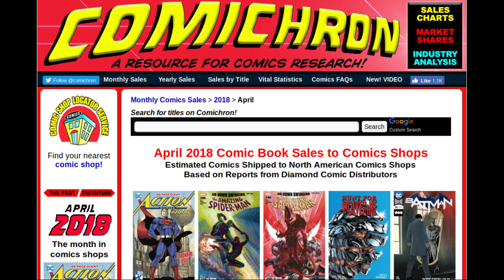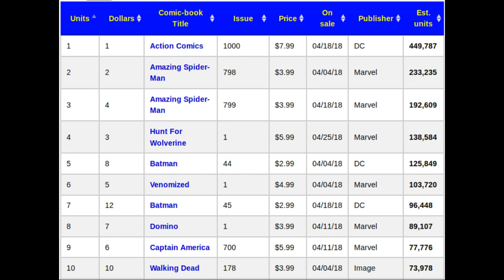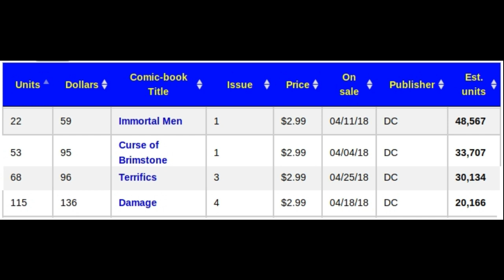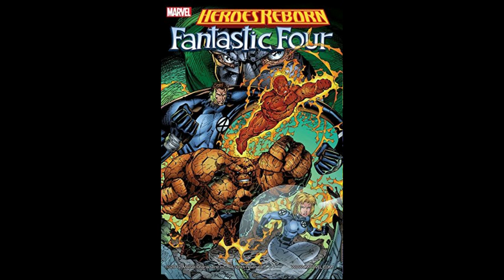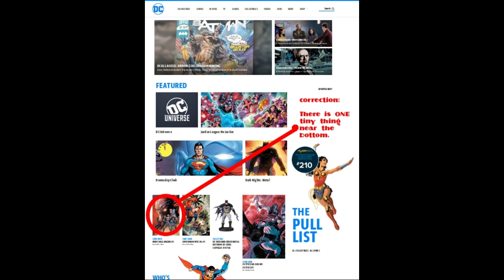Still DOOMED TO FAIL: DC's NEW AGE OF HEROES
In this video I go over the sales figures, marketing, and creative teams behind NAOH's.
Mental Junkfood is a video series about all things comics, scifi, horror, fantasy, and popculture..etc.